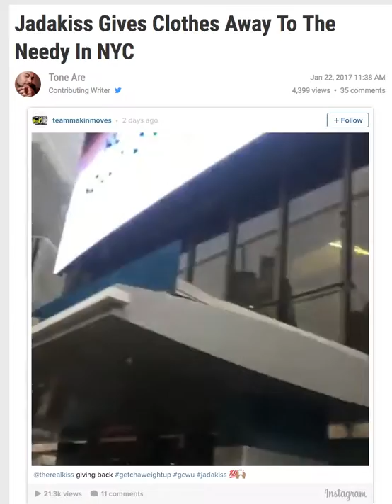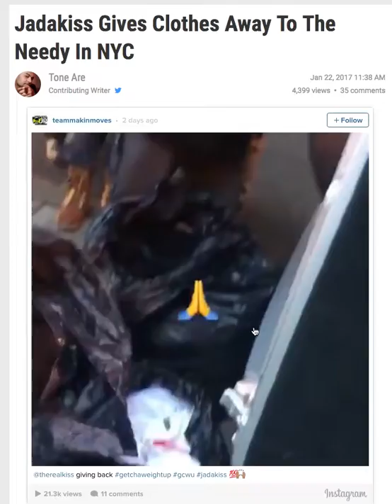Jadakiss Gives Clothes Away To The Needy In NYC hood news in elmira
It appears Jadakiss was in the giving spirit this post-inauguration weekend, setting up shop with a van full of clothes to handout to the homeless on Saturday, January 21.

Kiss took to Instagram to document the event, with shots of him shuffling through bags and bins, and handing out jackets and sweats to needy hands congregated outside of Penn Station. The legendary D-Block lyricist gives a quick glance over at Madison Square Garden in the clip, and shouts out his niece Chassidy, whom he credits with having initiated the function.

"Feeding and clothing the less fortunate and underprivileged," he wrote in the caption of a photo of him in his African American College Alliance get up. "The genius behind the whole movement! My niece Chas. 3rd year strong!"